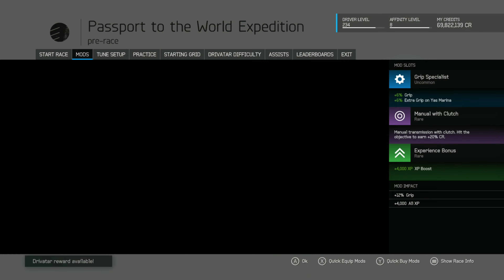Forza Motorsport 6 - Part 210 (Passport To The World Passport Series One)